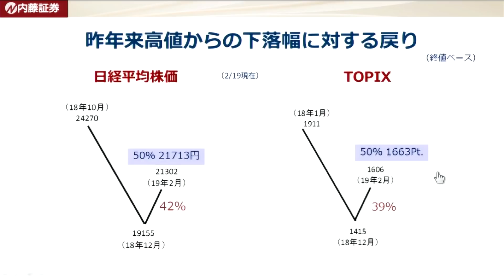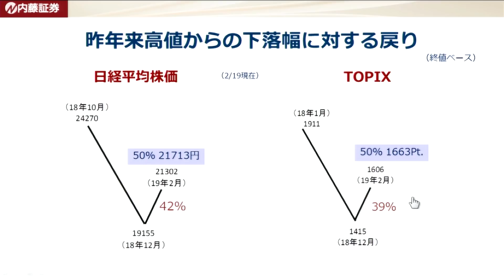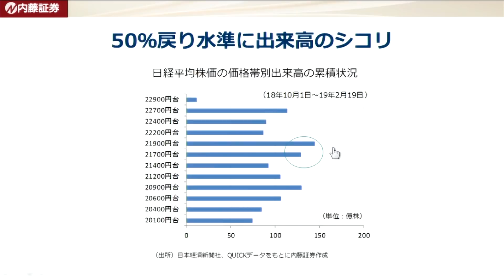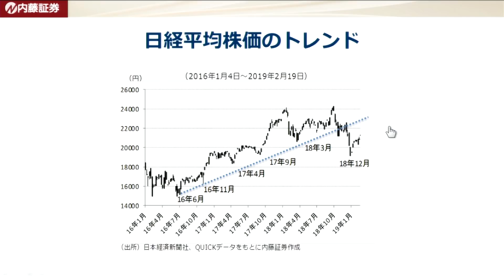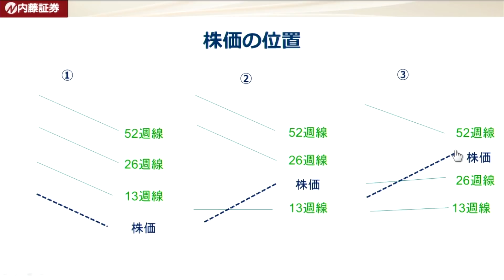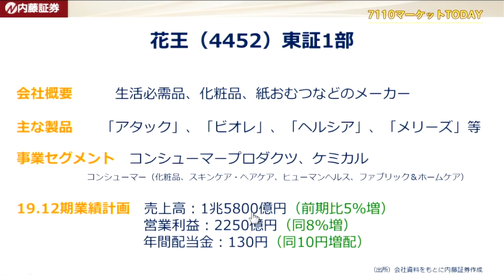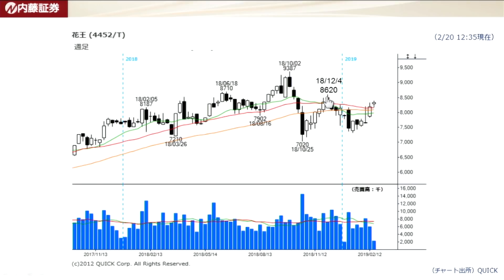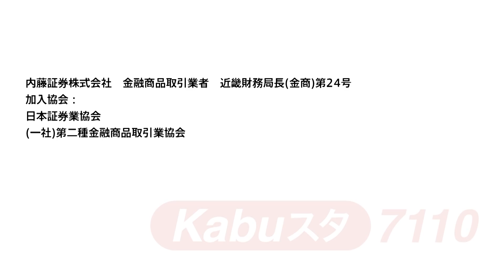7110マーケットTODAY 2月20日【内藤証券 北原奈緒美さん】